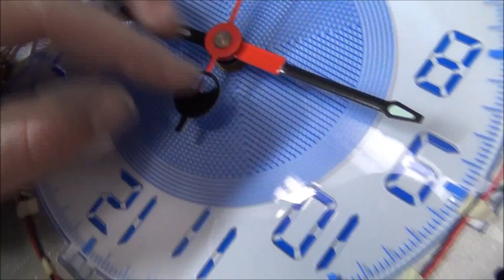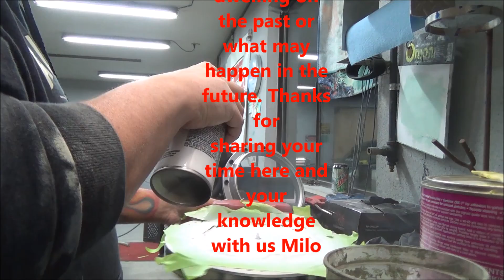RIP Milo.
The Time Is Now.   If you didn't follow Milo, please check out his channel and watch his videos from the beginning. There is a ton of knowledge from an amazing man.